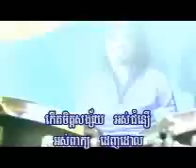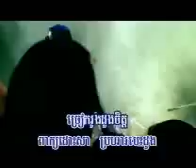het pol 1(piset).avi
Spark vol.01